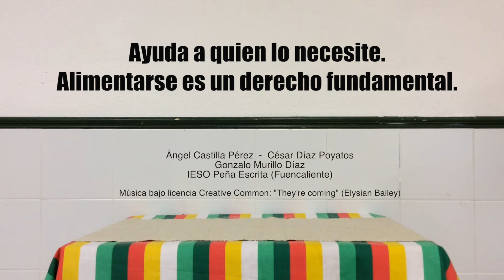¿Qué tienes hoy para desayunar?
La escasez mundial de alimentos y el hambre son dos de los principales problemas y retos a los que nos enfrentamos en el siglo XXI. En el primer mundo realizamos varias comidas al día e incluso nos permitimos el derrocharla deliberadamente. La diferencia entre nacer en un mundo u otro es (entre otras cosas) la de sentarse en una mesa llena o vacía.